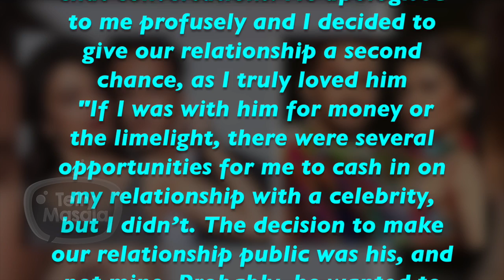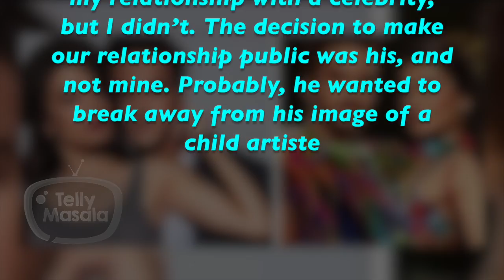Muskaan Kataria ACCUSED Faisal Khan For Their Break Up | Nach Baliye 9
We were among the first to tell the bitter story of muskaan and faisal break up. here we bring you  what muskaan have gone thorugh.